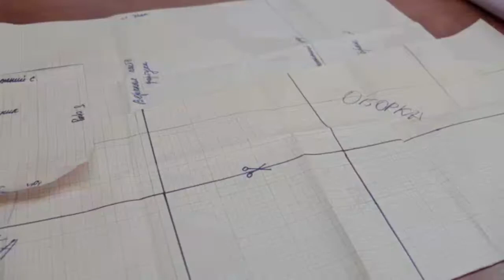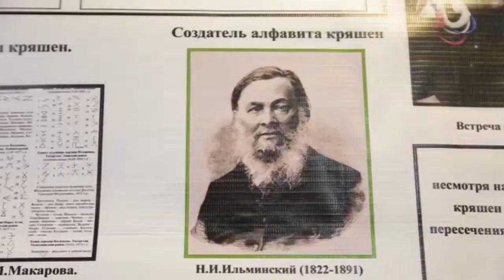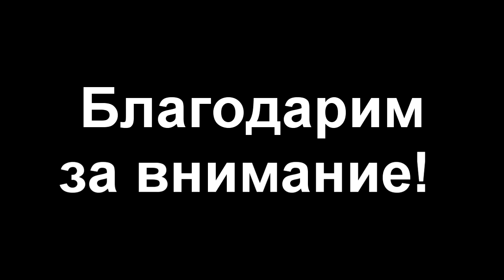Бадгиева Даутова. Конкурс краеведов-2021